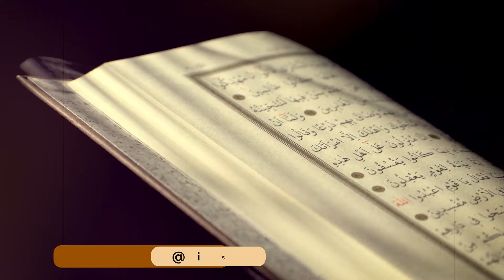Quran Kin Logo Ko Jannat me Jane se Roke Ga? || Shaykh Abdullah Nasir Rehmani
🔸  Quran Kin Logo Ko Jannat me Jane se Roke Ga?
🎙Shaykh Abdullah Nasir Rehmani Hafizahullah

🔸 قرآن کن لوگوں کو جنت میں جانے سے روکے گا!؟
🎙فضیلتہ الشیخ علامہ عبداللہ ناصر رحمانی حفظہ اللہ